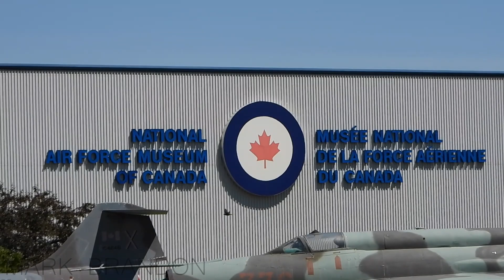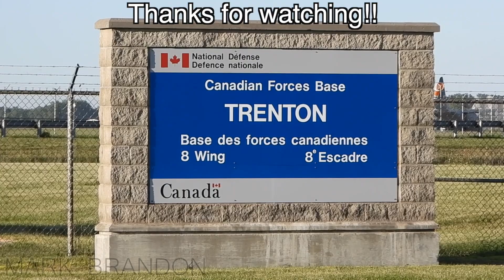Plane Spotting at Canada's LARGEST AIR FORCE Base!! CFB Trenton (YTR/ CYTR)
Welcome to CFB Trenton which is Canada's largest Air Force base! CFB Trenton is home to the majority of the RCAF transportation fleet. Here they do cargo transportation using their CC-130's (H and J models) as well as the CC-17. They are also home to VIP transportation aircraft like the CC-150 and they work with Ottawa for the CC-144's. Today there were mainly local flights as the C130's, CH146's, C17 and CC150's were out flying! And of course I had to visit the Air Force museum that is home to famous aircraft like Pratt and Whitney's old 720! I hope you ENJOY the video!

ATC Included!

Airport: CFB Trenton Airport - YTR / CYTR

Features:
Royal Canadian Air Force (RCAF) - Canadian Armed Forces
Lockheed Martin CC-130J Hercules (C130 / C130J) 130611, 130616, 139610, Lockheed CC-130H Hercules (C130 / C130H) 1330337, 130335, Airbus CC-150 Polaris (A310-308) Polaris (A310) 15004 (New Livery), 15003 (Retro livery), Bell CH-146 Griffon (Bell 412 / B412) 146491, 146493 (SAR / Search and Rescue), 146427, Boeing CC-177 Globemaster III (C17), 177705, Beechcraft B3500 King Air 350 (B350), C-GSYC
National Air Force Museum of Canada:
Pratt and Whitney Canada Boeing 720-203B (B720) C-FETB), Lockheed CP-140 Aurora (P3), 140102, Lockheed CC-130H Hercules (C130 / C130H) 130333, Canadair CP-107 Argus Mk.2, 10732, Canadair CC-144 Challenger - CL-600-1A11 Challenger 600 (CL60 / CL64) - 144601, Douglas CC-129 Dakota (DC3 / C-47 Skytrain), 12963 - Fini